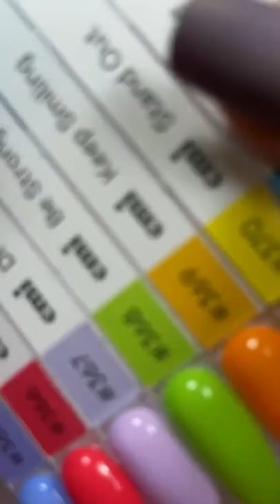Мастер класс от Екатерины Мирошниченко с новой коллекцией VIVA LA DIVA